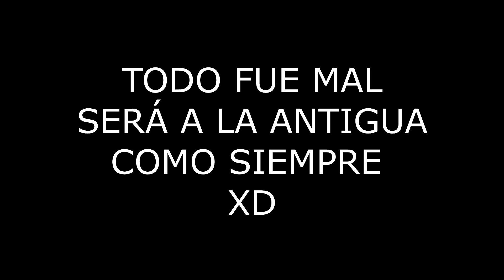¿Y si Hades salvara al Olimpo? Redimiendo al Villano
¡¡FIRMA PARA TENER EL JUGUETE DEL CAMPEON!!:
!Obtén acceso a cosas increíbles¡